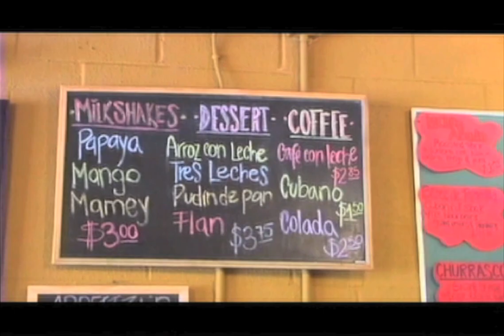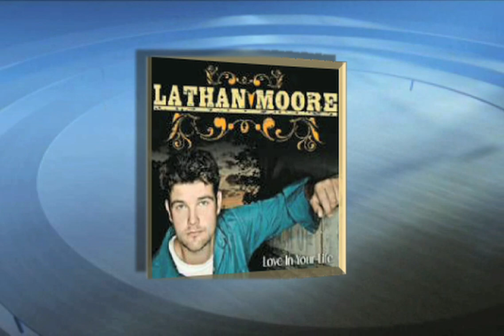Entertainment Circle Week 10 Lathan Moore.mov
Sheyla Paz inteviewed Lathan Moore during CRS week 2011